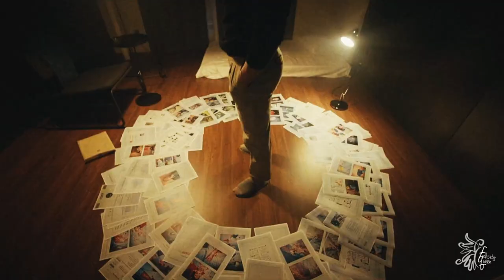Han Ji Hyuk » In command [The Veil +1x06]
❝The person in command of the situation right now is me.❞

I'm really lovin this drama, it just gets better and better!!

► Fandom/Drama = in the title
► Character(s) = Han Ji-Hyuk
► Coloring - mine
► Program = Sony Vegas 15